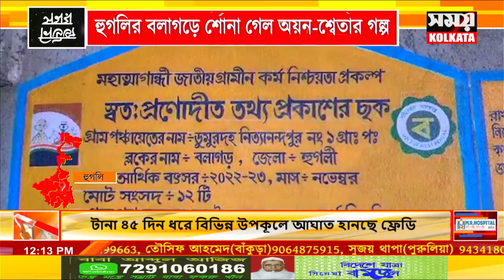একই পঞ্চায়েতে চাকরি করতেন অয়ন-শ্বেতা , হুগলির বলাগড়ে শোনা গেল অয়ন-শ্বেতার গল্প